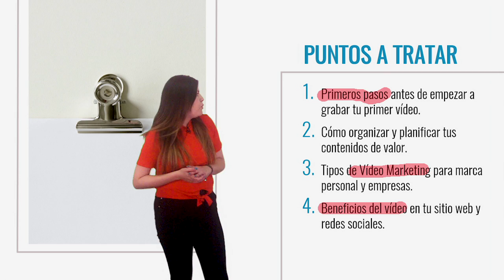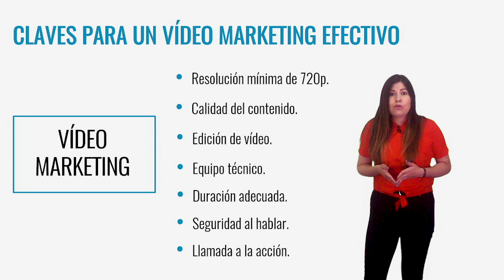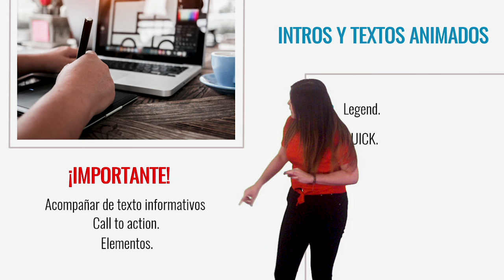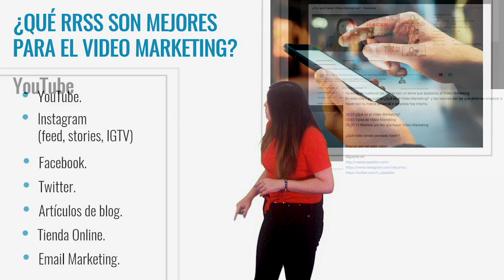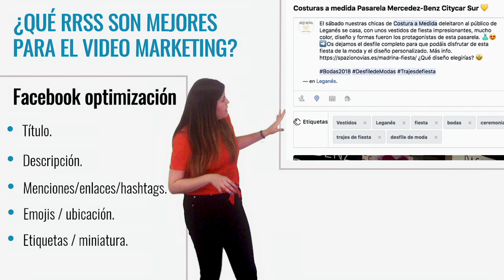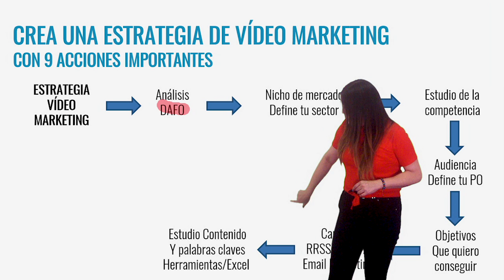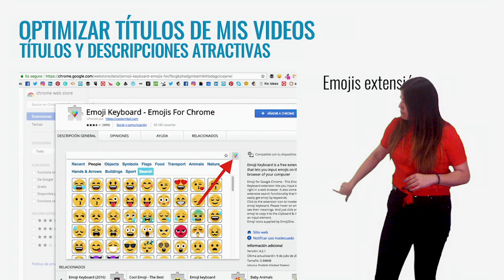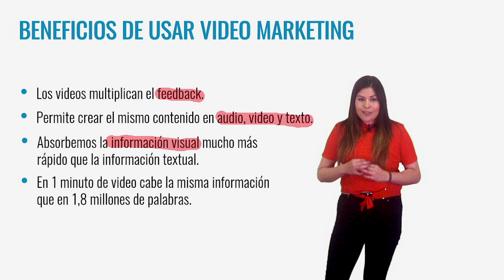Webinar Hi VIP Nataly Castellon 'Vídeo Marketing: potencia tu marca en 10 pasos'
Webinar Hi VIP con Nataly Castellón sobre 'Vídeo marketing potencia tu marca personal en 10 pasos'. Aprende estrategias, aplicaciones y trucos para lanzarte a hacer tu primer vídeo y potenciar tu marca personal.